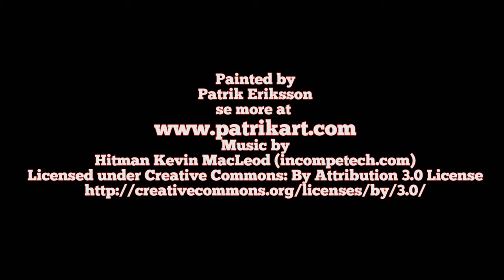Claybullet 2017 summer meet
Fan art och affisch till Lerkulans sommar evenemang